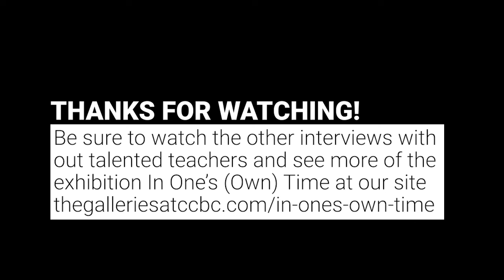In One's (Own) Time, Interview with David Zobel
In One's (Own) Time is an exhibition of artwork created by the talented teachers of the Art and Design Department of the Community College of Baltimore County (CCBC). It is being displayed at the Gallery at CCBC Catonsville from March 28 - May 21, 2022. Gallery Assistant Emilyann Craighead sits down with David Zobel to learn about his artistic practice and what path led him to teaching.

To see more of the exhibition, visit our webpage and be sure to watch all the interviews with our wonderful teachers.